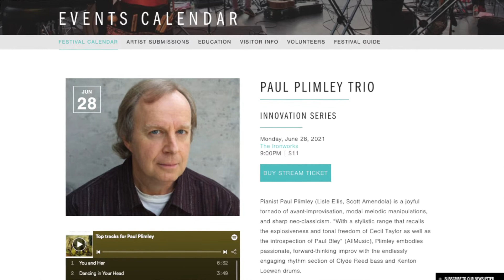Artist Spotlight: Paul Plimley | 2021 TD Vancouver International Jazz Festival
“The best moment is when I am no longer thinking, and I have surrendered my normal routine mindset to want to be at one with the spirit of music. I just let go and focus and let the music happen.”

Pianist Paul Plimley (Lisle Ellis, Scott Amendola) is a joyful tornado of avant-improvisation, modal melodic manipulations, and sharp neo-classicism. “With a stylistic range that recalls the explosiveness and tonal freedom of Cecil Taylor as well as the introspection of Paul Bley” (AllMusic), Plimley embodies passionate, forward-thinking improv with the endlessly engaging rhythm section of Clyde Reed bass and Kenton Loewen drums.

In this interview, Paul talks about the spirit of music, the range of his musical influences & his musical history, and finally returning to live performances.

Paul Plimley Trio will play live from the Ironworks on Monday, June 28 at 9PM